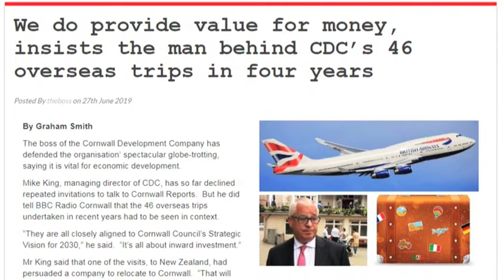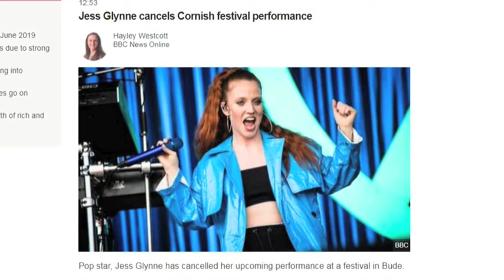Cornwall Reports News Briefing